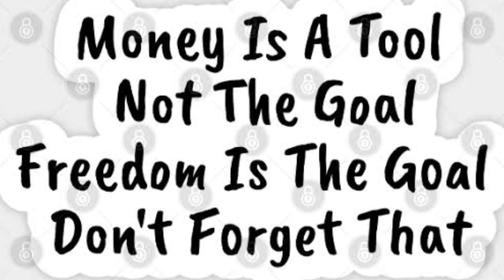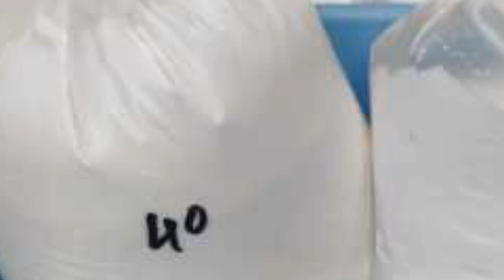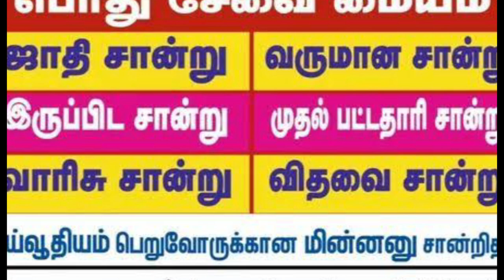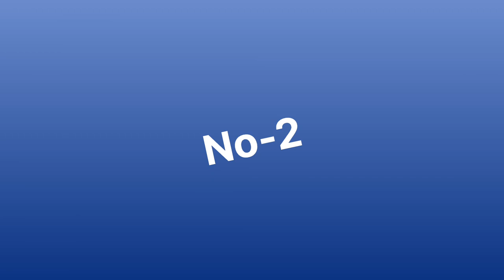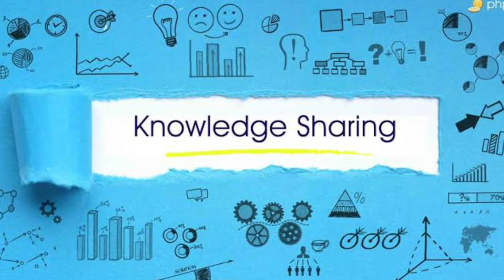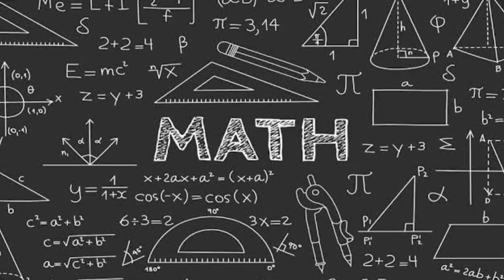🙋‍♀️ Work From Home business ideas for women /😎வீட்டிலிருந்தே சம்பாதிக்க 8 வழிகள் /Earn from Home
Hello Friends, Vanakkam

Today I will be sharing with you, Top  8 Small Business Ideas for Women, who willing to start something their own.

I hope you will all like it.
வீட்டிலிருந்தே மாதம் 10000ரூ சம்பாதிக்க 8வழிகள் with Proof|Work/Earn from Home|Part Time Jobs

பெண்கள் வீட்டுல இருந்தபடியே கை நிறைய சம்பாதிக்க 8 Business ideas